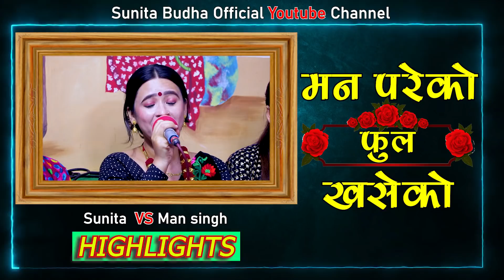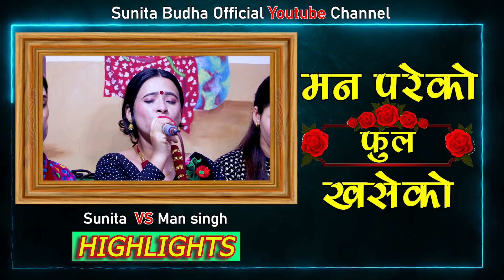वियोगान्त दोहोरि सुनिता र मानसिंहको || मन परेको फुल खसेको || New Live Dohori 2079 Sunita Vs ManSingh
सुनिताले किन पोखिन गुनासो अहिलेसम्मकै वियोगान्त दोहोरि
Original Singer : Ramji Khand / Bishnu Majhi & Manju Gautam
Music/ Lyrics : Shiva Hamal

♪ Song :  Man Pareko Fula Khaseko ( मन परेको फुल खसेको)
➤ Live Dohori :
♪ Lead vocal : Man Singh Khadka  VS Sunita Budha Chhetri
♪ Supporter Singers : Bikram Acharya /Anil Chand / Bhagwati Sunar & Friends
♪ Musician :
♪ Madal : Pawan Sahi & Keshav Pariyar
♪ Basauri : Purna Thapa
♪ Octapad : Fagendra Budhathoki
♪ Dholak  :   Prakash Roka
♪ Keyboard : Kapil Rk Magar
➤ Camera – Kamal Bk , Prem Aryal
➤Recording & Mixing : Prem Aryal (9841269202)
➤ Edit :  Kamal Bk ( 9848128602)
Recording Studio Hall :
Galbandi Rodhighar Samakhusi Kathmandu 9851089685